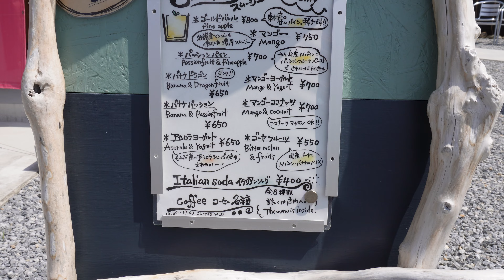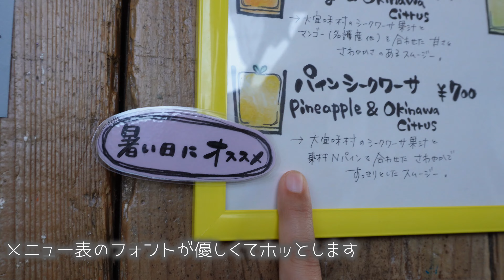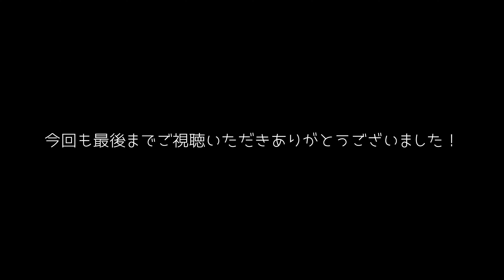🏝️沖縄の秘境ビーチをファミリーがご案内！🌊しおりん家のおいしい休日！沖縄やんばるで暮らすしおりファミリー南国日常Vlog okinawa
🏝️ 沖縄の秘境ビーチをファミリーがご案内！ 🌊

この動画では、沖縄在住のファミリーがあなたを秘境のビーチへご案内します！普段は地元の人々にしか知られていない、美しい自然と静かな雰囲気を楽しめる場所を紹介します。

🐚 自然の息吹を感じる秘密のビーチ
普段の観光地とは一味違う、自然の息吹が感じられる秘境のビーチをご紹介します。透き通るような海水や白い砂浜が、心を癒してくれることでしょう。

👨‍👩‍👧‍👦 ファミリーで楽しむ秘密のリゾート
このビーチでは、家族みんなでゆっくりと過ごすことができます。静かな海辺でのんびりと過ごし、特別な思い出を作りましょう！

🌴 沖縄の自然を満喫するチャンス
地元のファミリーが通う秘境のビーチで、沖縄の自然をたっぷりと満喫しましょう。鳥のさえずりや波の音が心地よい、穏やかなひとときをお楽しみください。

沖縄の隠れたパラダイスを発見し、大自然の美しさを感じる贅沢な時間を過ごしましょう。ぜひ最後までご覧ください！

しおりファミリーは沖縄の自然に囲まれたやんばる地域で生活するファミリーです。 普段の生活や地元の魅力、グルメ情報、沖縄の文化など、様々なテーマで動画を投稿しています沖縄やんばるの自然や文化、暮らしに興味がある方は、ぜひチャンネル登録してくださいね！

「沖縄の美しい自然や食文化を、家族３人​​が楽しく紹介する南国日常Vlogへようこそ！ 沖縄在住の６歳の女の子、しおりちゃんが主役で、アラサーママと年の差２５歳のパパと一緒に、沖縄の観光スポットやアクティビティ、名所巡りをしています！ 綺麗な海や山、絶景スポット、そして沖縄グルメなど、しおりファミリーが実際に行ってみた場所や食べてみた料理を、視聴者の皆さんに沖縄旅行を計画中の方や、沖縄に興味を持っている方はもちろん、家族３人​​の温かい日常にも癒されてなれる内容となっています。」